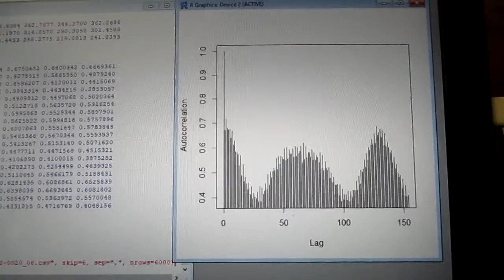超音波の音圧測定解析 ultrasonic-labo